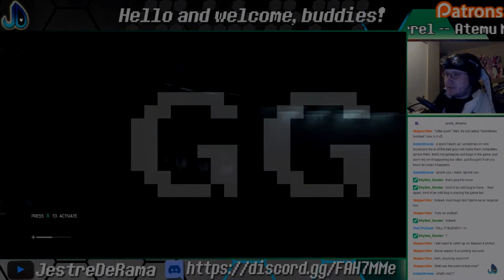Good Games with Dr. GG Test Teaser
Here's the one take test as Dr. GG for upcoming reviews. Let me know what you think! :D